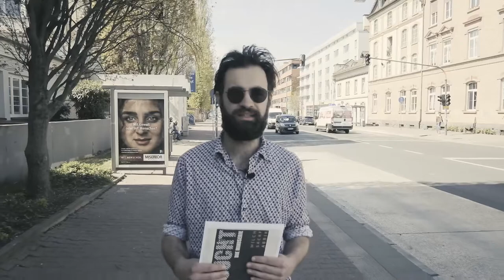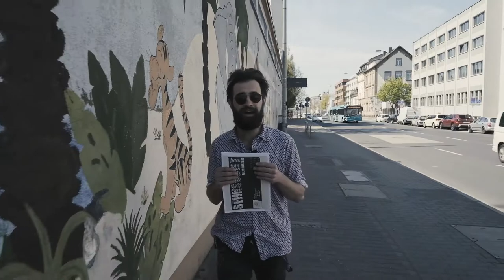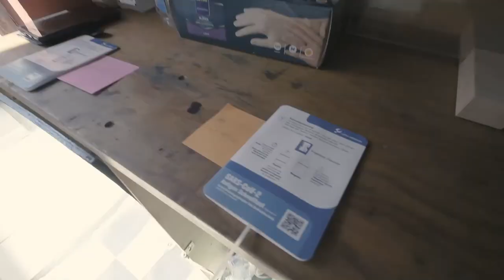SEHNSUCHT - Die Mini-Serie. Folge IX (Staffel II)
SEHNSUCHT begleitet die Macher:innen des Farbenfabrik Dr. Carl Milchsack e. V. über mehrere Monate bei ihrer Arbeit im zweiten Corona-Jahr 2021. Aber vor allem lädt SEHNSUCHT ein, Euch selbst in das Geschehen der Serie einzuschreiben. In unregelmäßigen Abständen veröffentlichen wir sonntags um 17:00 Uhr die kleinen Folgen und fragen Euch Sehnsüchtige mit jeder veröffentlichen Folge nach Post für die nächste Folge. Die wird dann beim nächsten Dreh vor der Kamera geöffnet.

In Folge 9 von SEHNSUCHT lernt Ihr Ole kennen. Ole ist Schauspieler, Musiker und Teil des Landungsbrücken Teams. Bei SEHNSUCHT ist er verantwortlich für die Kommunikation mit euch, er ist die Stimme am Sehnsuchtstelefon. Außerdem ist Ole ein bisschen verwirrt. Gemeinsam mit ihm werfen wir einen Blick hinter die Kulissen eines SEHNSUCHT-Drehs, stolpern ein bisschen durch den Tag und reden außführlich über Sehnsucht mit Ortrun Sommerweiß, Randi Rettel und Julian W. Koenig. Außerdem liest Ole natürlich eure Sehnsuchtspost vor und wird nicht müde, Euch zum Gespräch, ob am Telefon oder in schriftlicher Form, einzuladen.

Wir fragen für die zehnte Folge:

Ist Sehnsucht ein Luxusproblem? Kann man Sehnsucht überhaupt als Problem bezeichnen?

Teilt Eure Sehnsüchte und Euch mit:
Sehnsucht-Hotline:
jeden Montag von 18-19 Uhr (mit Ole Bechtold) unter 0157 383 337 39
Sehnsucht-Post jederzeit an:
WhatsApp/Telegram/Signal: 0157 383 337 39
Brief:
Farbenfabrik Dr. Carl Milchsack e. V. / Landungsbrücken Frankfurt, Gutleutstraße 294, 60327 Frankfurt am Main

Wie immer: Wer zuerst den grünen Tischtennisball findet und kommentiert, gewinnt zwei Freikarten für die Landungsbrücken!